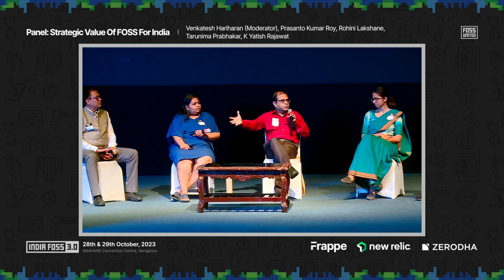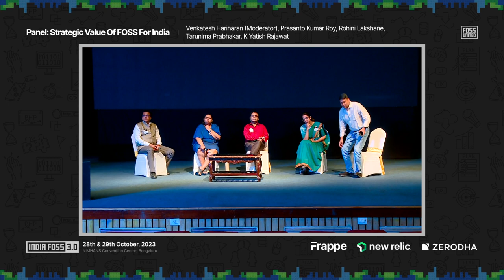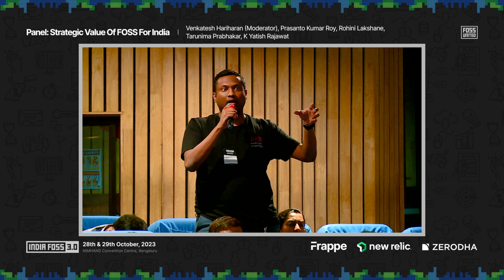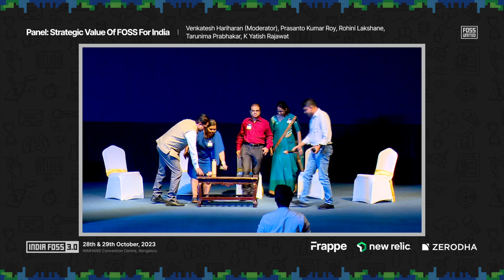Panel Discussion Strategic Value of FOSS| IndiaFOSS 3.0 | FOSS United